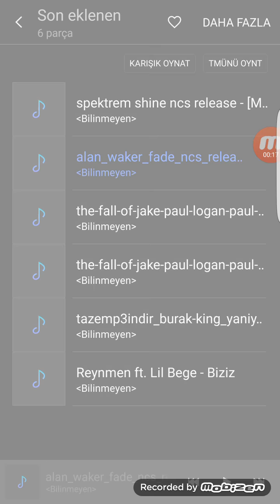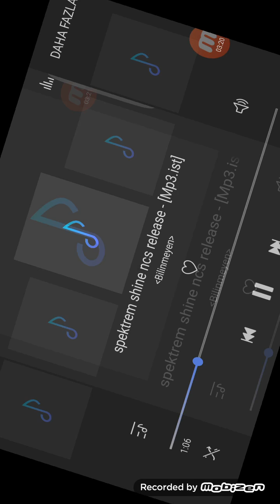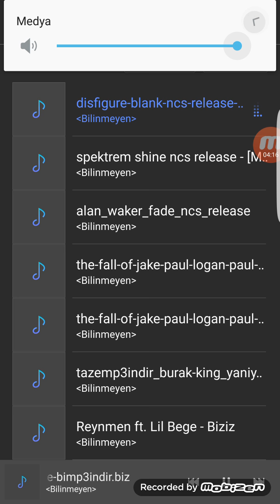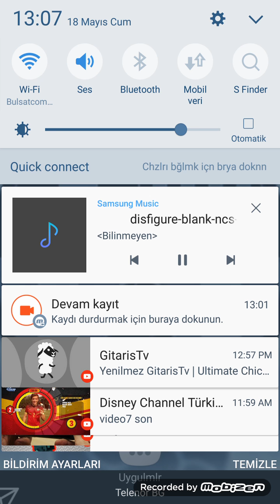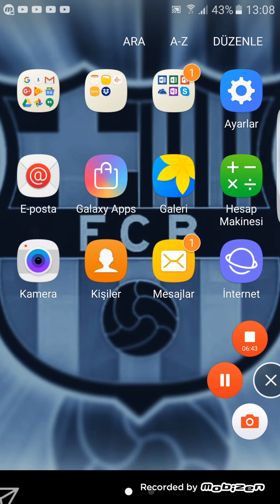Hangisi daha gözel #1#2#3 🤔🤔🤔🤔